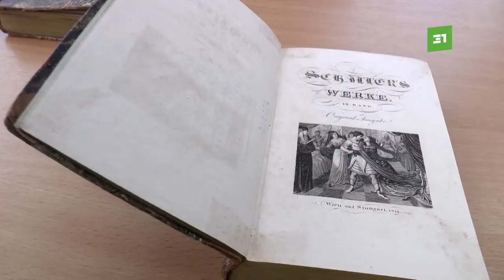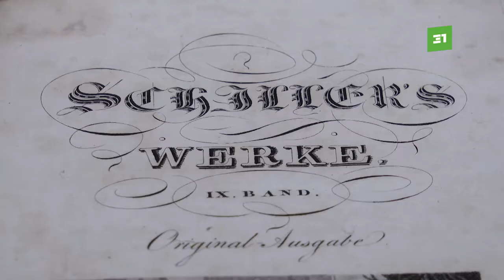Публичат редкости. Челябинская библиотека выложит в открытый доступ «книжные памятники»